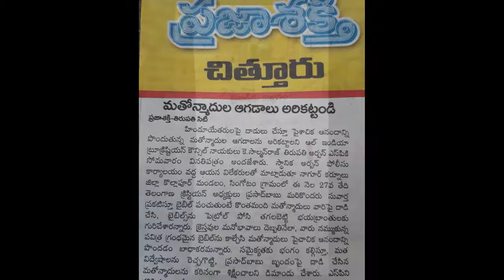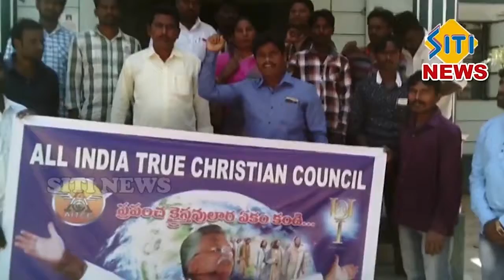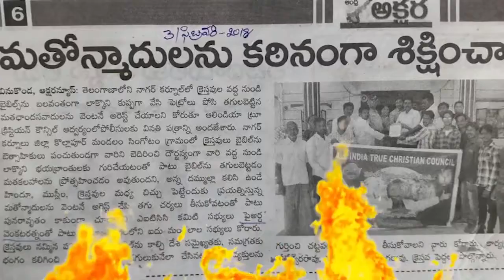TIRUPATI VINUKONDA VISAKHAPATNAM